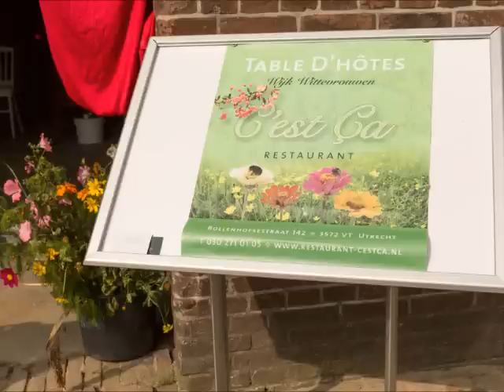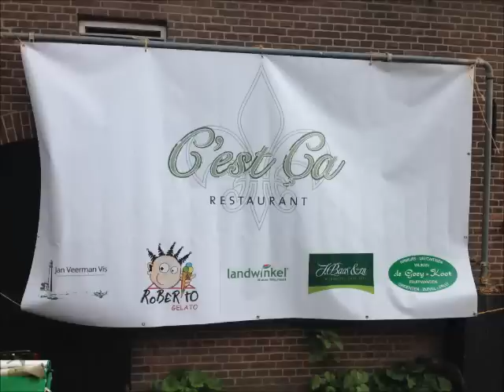Pop up restaurant film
We hebben 2 weekenden in Boerderij Slagmaat  te Bunnik ons restaurant opgebouwd. Hier fantastische avonden genoten van een 4 gangen diner met bijpassende wijnen in een geweldige ambiance...